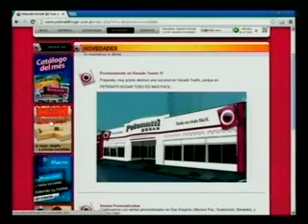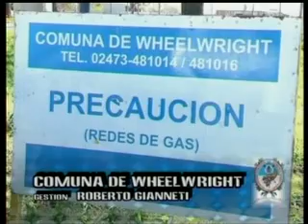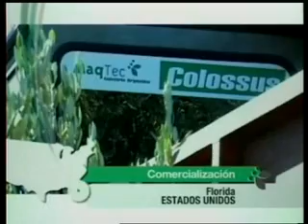TDC NOTICIAS C